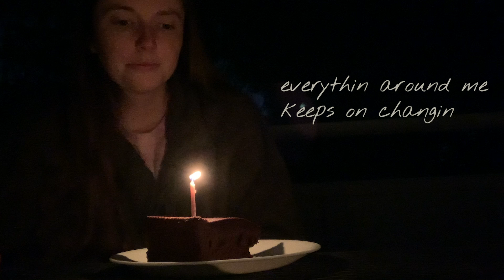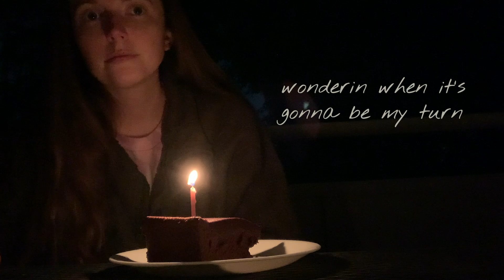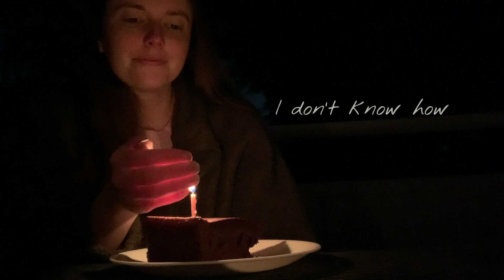somebody - BLÜ EYES (Lyric Video)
Written and produced by me:)
Guitars by Devon Eisenbarger
Mixed by Keith Armstrong
Mastered by Justin Shturtz